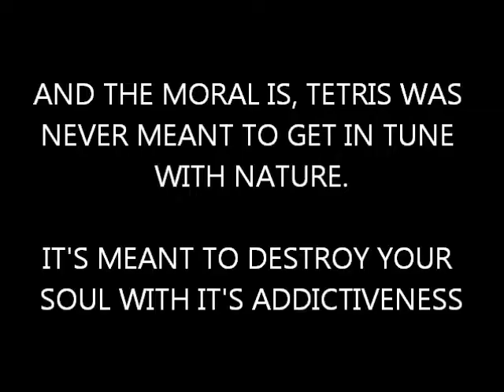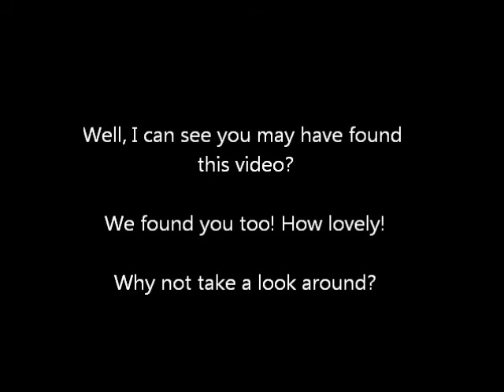Dave's Nostalgia Trip - Bonus Episode - Tetris (Philips CD-i - 1992)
Sometimes, when you piss off your best mate because you don't want to do a "neknomination", you have to make amends in the best way you can. So I asked him what game he would like me to play...so he said Tetris...and I thought if I was going to play it properly...well...

...see how I do!